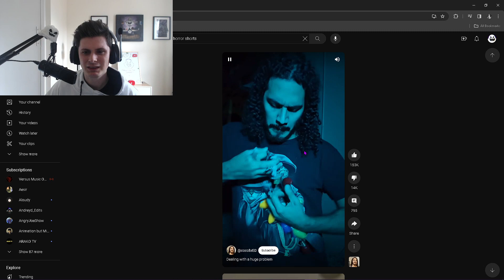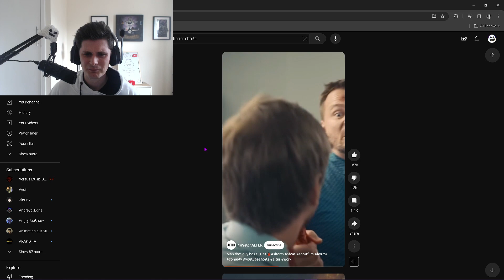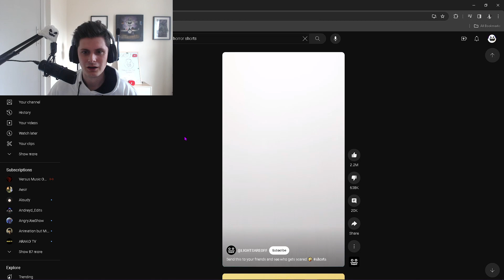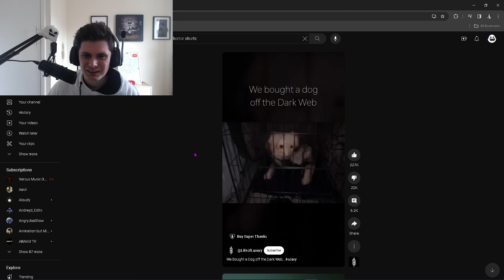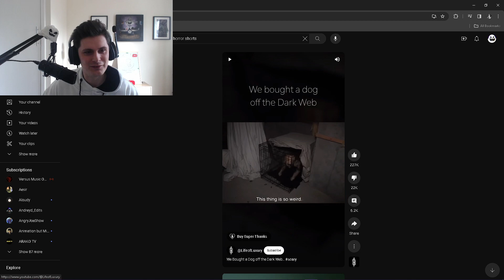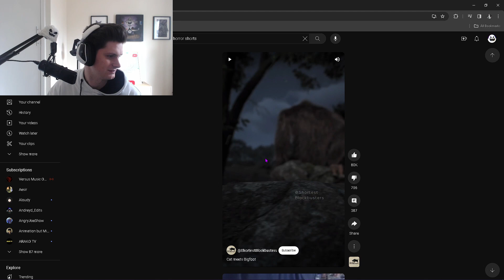Reaction TO HORRIFYING HORROR YOUTUBE SHORTS?! 😱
YouTube shorts reaction!
What clip was the scariest for you guys!